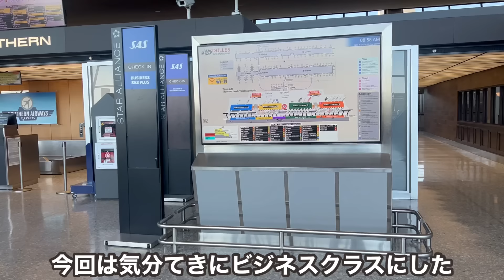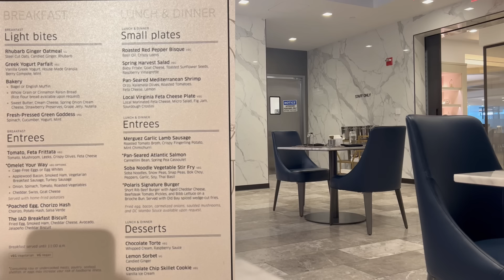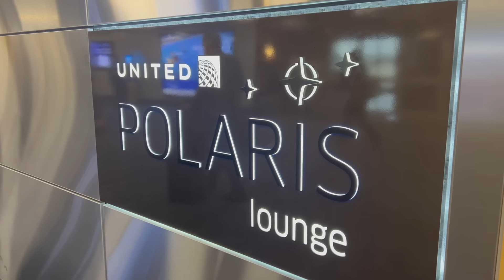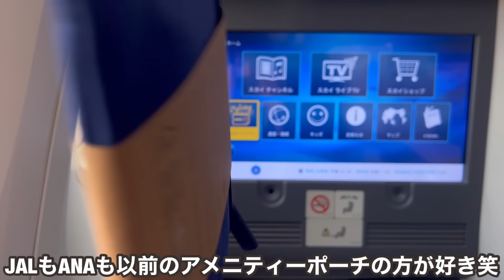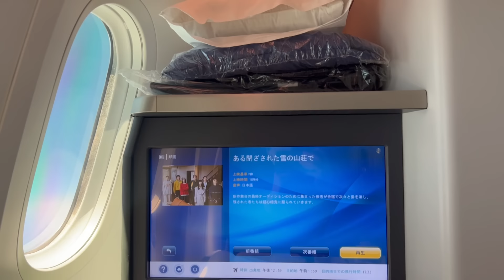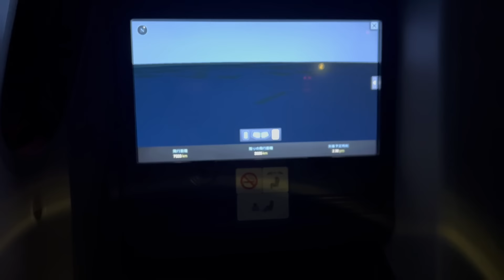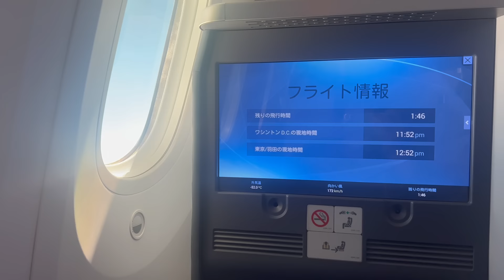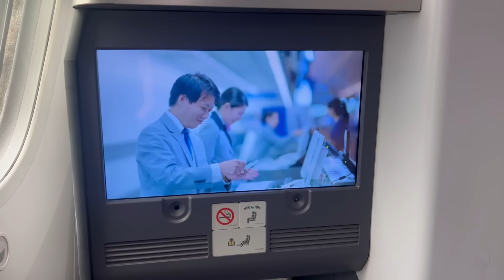ワシントン🇺🇸から1席だけの特別な座席で日本🇯🇵に帰国すると...【ANA BusinessClass】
【会社/Company】ANA
【機体/Type】B787-9
【区間/Section】IAD🇺🇸→HND🇯🇵
【クラス/Class】BusinessClass
【ラウンジ/Lounge】UNITED PLALIS LOUNGE IAD